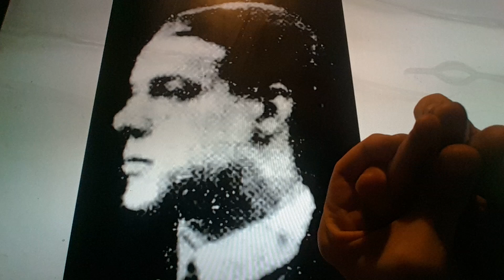Horacio the handsnake - Charles Frederic Waddington Sedgwick